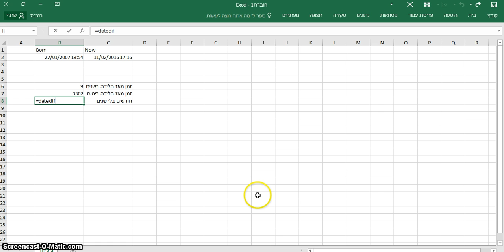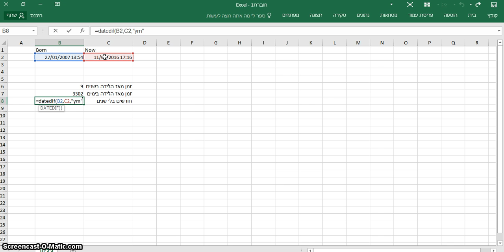excel2016 09 datedif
Using DateDiffunction in excel
חישוב הפרשי זמנים באמצעות פונקציית Datedif באקסל